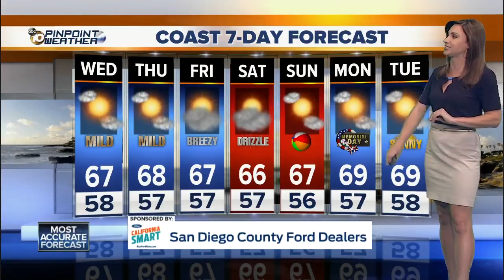10News Pinpoint Weather with Meteorologist Megan Parry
Wednesday 430am forecast for May 23, 2018  San Diego’s Most Accurate Forecast